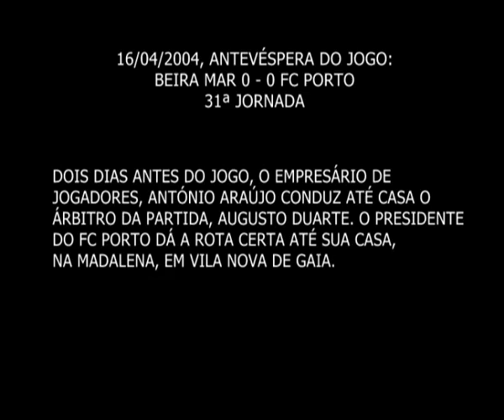BEIRAMAR X PORTO 2 - Escutas Pinto da Costa